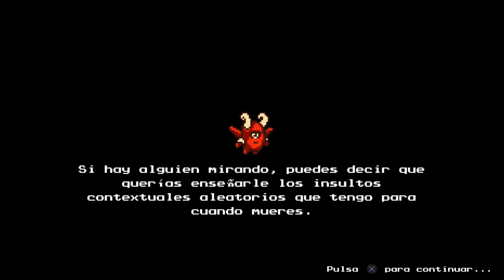El Mensajero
Jugando